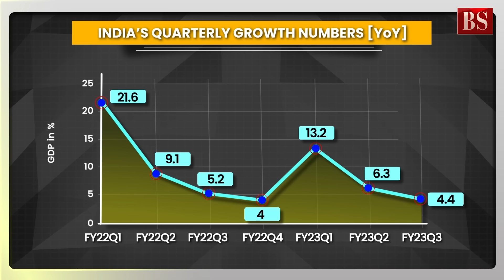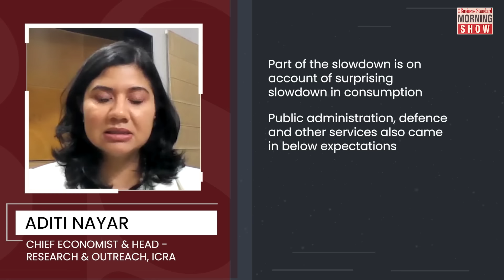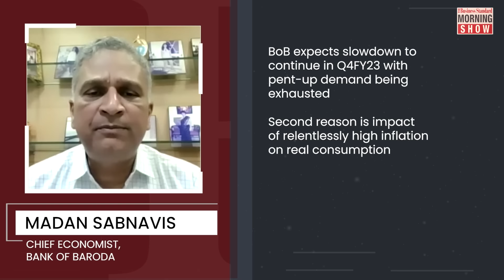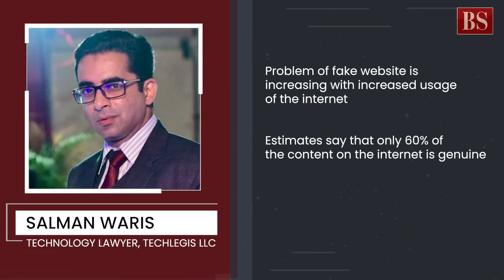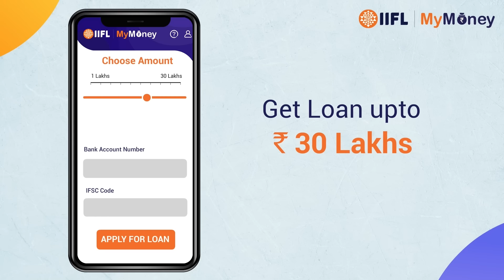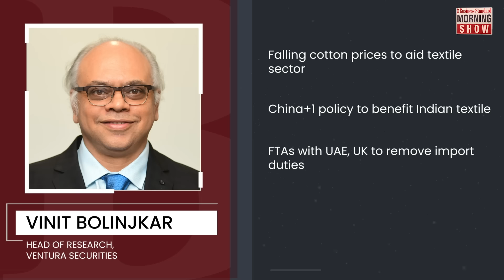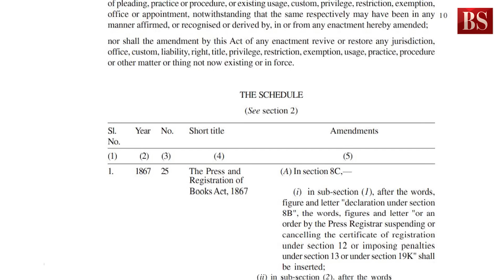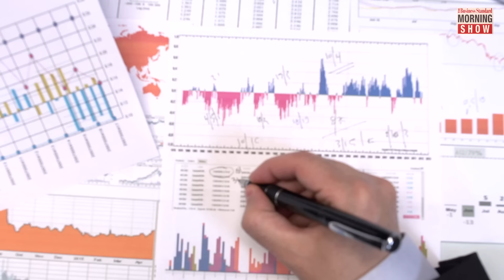TMS Ep379: GDP slowdown, fake websites, textile stocks, Jan Vishwas Bill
What’s behind the GDP slowdown in Q3? How big is the fake website problem? Will softening cotton prices firm up textile stocks? What is the Jan Vishwas Bill? All answers here